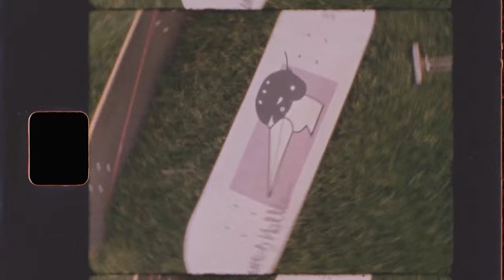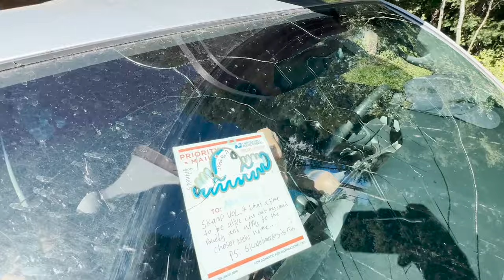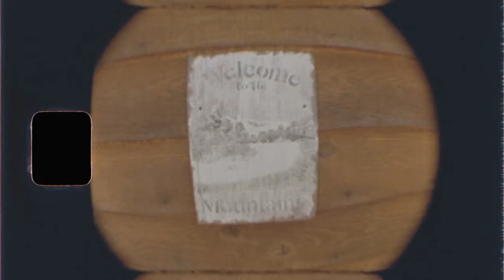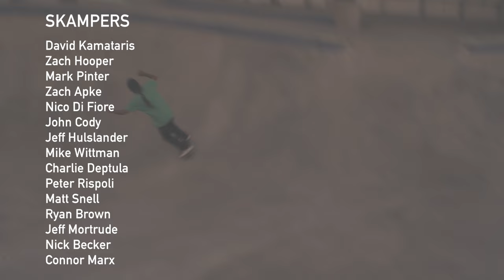Knuckle Draggers | Switch Nollie | SKAMP VOL. 7 | Skateboarding Movie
Skamp Vol. 7 might have been the best skateboarding trip yet! While transcending time by bending space via multiple four wheeled vehicles, our family set off on another classic Skamp adventure in the heart of the Colorado Rocky Mountains. Hop on board with the Skamp OG's and the newly formed JS7 as we clip up at skate spots in El Jebel, Edwards, Minturn, Leadville, Salida, Gunnison and Crested Butte Colorado. Guided by eagles, blessed with sunshine and blanketed by starlight, every dog ate.

Special thanks to; Switch Nollie Skateboards, Radio Boardshop, Hand Pressed, Evasion Distribution, The Benihana Boys and the KDC family.

Starring; David Kamataris, Zach Apke, Jeff Hulslander, Peter Rispoli, John Cody, Jeff Mortrude, Matt Snell, Nick Becker, Mark Pinter, Charlie Deptula, Zach Hooper, Mike Wittman, Nico Di Fiore, Ryan Brown, Connor Marx, Cody Kosinski, Laura Hadar and Cory Stasinos.

Edit by - Charlie Deptula

Filmed by - Charlie Deptula, Mark Pinter, Zach Hooper, David Kamataris and the Benihana Boys

Super 8 - Mark Pinter & Charlie Deptula

Photography by - David Kamataris, Matt Snell & Zach Hooper

Artwork by - Matt Snell & Zach Hooper